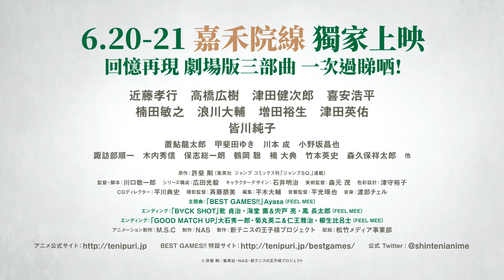【網球王子 BEST GAMES!! 1-3 集 特映會】6.20-21 回憶再現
網球王子 BEST GAMES!! 1-3 集 特映會】

一切都是為了勝利──
就是現在，至高無上的戰役再度展開！！！

為紀念《網球王子》漫畫系列連載 20 週年，由製作團隊、聲優們懷抱著期盼，傾盡全力描繪各場名賽事的特別企劃「網球王子 BEST GAMES!!」正式啟動！

嘉禾院線將於 6 月 20 - 21 日，一次過獨家上映「網球王子 BEST GAMES!!」 1-3 。首批購買【網球王子 BEST GAMES!!1-3 集 特映會】的觀眾, 更可獲贈限量第三集杯墊一個 + 第一或二集隨機杯墊兩個 (款式隨機。數量有限，送完即止。)